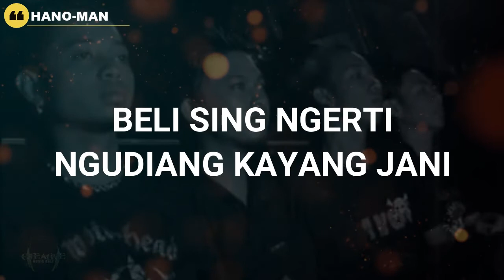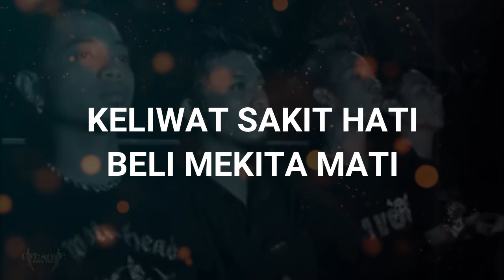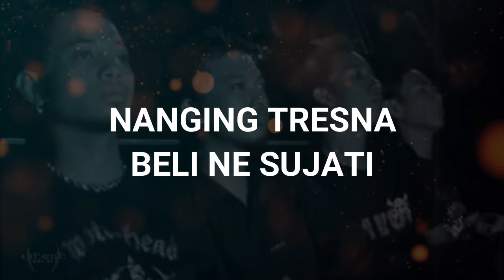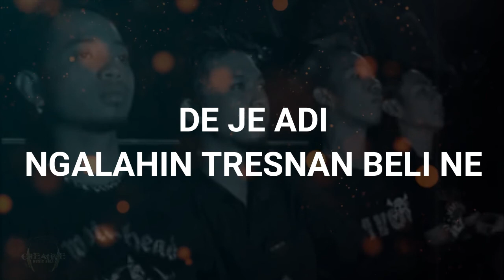Hano-Men Feat Goes Dex Ripper Clown - Isin Hati [Lyrics]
INFORMATION
Tahun Liris Album : 2006
Channel Youtube Band ini : [Tidak Ada]

[SALAM CREATIVE MUSIC BALI]
Kami Hanya Memberikan [Lyrics] dari lagu kesayangan anda